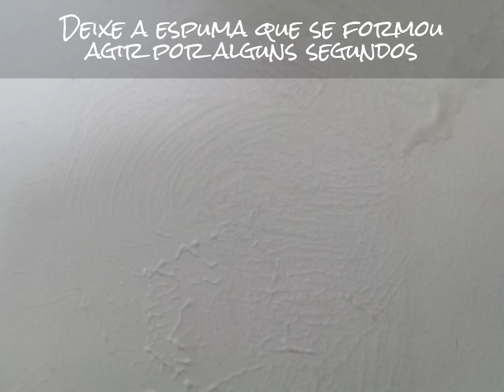Como remover manchas de paredes - foto-dica - passo a passo